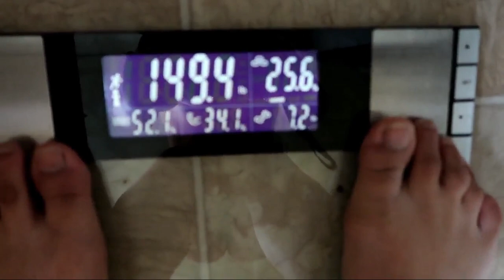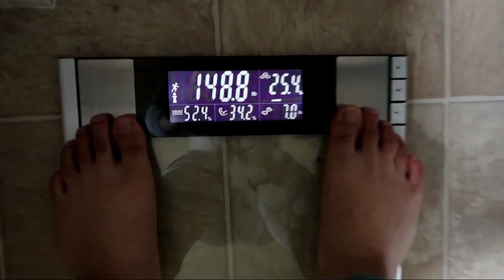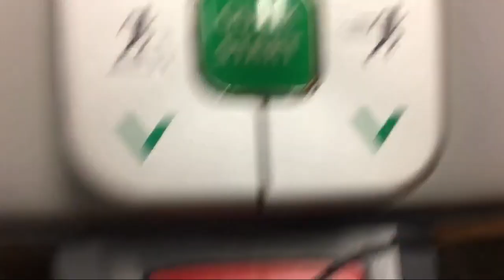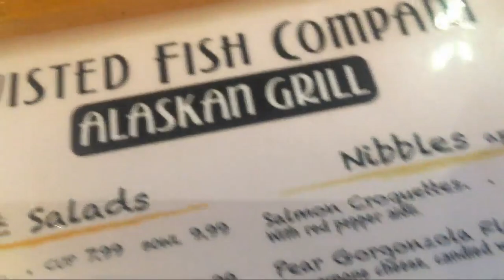What I Eat in a Week / 6.24.18-6.30.18 / Plantbased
I've decided to start logging what i eat through video. It's one thing to log it in a calorie counter, but i feel like having some sort of visual representation helps more. Soooo because i'm getting a little chunky i wanted to hold myself accountable.

Sushi wraps, lettuce wraps, Vietnamese food, Hans' 26 birthday

+ Money and Laws of Attraction
+ The Secret

+ Canon G7X Mark II
+ 32G SD Card
+ iPhone 6S